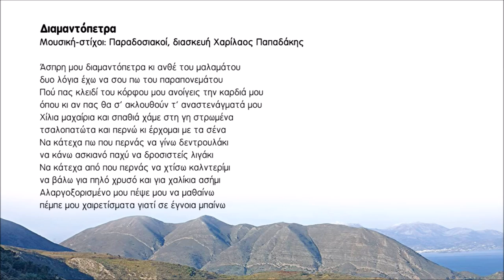Διαμαντόπετρα - Χαρίλαος Παπαδάκης | Official Audio Release © 2023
Διαμαντόπετρα

Άσπρη μου διαμαντόπετρα κι ανθέ του μαλαμάτου
δυο λόγια έχω να σου πω του παραπονεμάτου
Πού πας κλειδί του κόρφου μου ανοίγεις την καρδιά μου
όπου κι αν πας θα σ’ ακλουθούν τ’ αναστενάγματά μου
Χίλια μαχαίρια και σπαθιά χάμε στη γη στρωμένα
τσαλοπατώτα και περνώ κι έρχομαι με τα σένα
Να κάτεχα πω που περνάς να γίνω δεντρουλάκι
να κάνω ασκιανό παχύ να δροσιστείς λιγάκι
Να κάτεχα από που περνάς να χτίσω καλντερίμι
να βάλω για πηλό χρυσό και για χαλίκια ασήμι
Αλαργοξορισμένο μου πέψε μου να μαθαίνω
πέμπε μου χαιρετίσματα γιατί σε έγνοια μπαίνω

Περιεχόμενα:
1. Γιάντα ρωτάς (Πεθυμιά) 5.29
Μουσική-στίχοι: Χαρίλαος Παπαδάκης
2. Έρωντας (Χαράκι) 3.33
Μουσική-στίχοι: Χαρίλαος Παπαδάκης
3. Βόλιτα (Τα χόρτα) 4.37
Μουσική: Παραδοσιακή, στίχοι: Χαρίλαος Παπαδάκης
4. Ροδαυγή  7.00
5. Εις τσι εβδομήντα δύο εκκλησιές (Ριζίτικο, Γαβαλοχωριανός συρτός) 4.00
Μουσική-στίχοι: Παραδοσιακοί
6. Το τραγουδάκι 3.59
Μουσική: Παραδοσιακή Ικαρίας, στίχοι: Χαρίλαος Παπαδάκης
7. Κορφή 3.35
Μουσική-στίχοι: Χαρίλαος Παπαδάκης
8. Διαμαντόπετρα 4.23
Μουσική-στίχοι: Παραδοσιακοί, διασκευή Χαρίλαος Παπαδάκης
9. Να πορίσω 4.57
Μουσική-στίχοι: Χαρίλαος Παπαδάκης
10. Παπούρα 5.21
11. Το κοπέλι 3.27
Μουσική: Χαρίλαος Παπαδάκης, στίχοι: Παραδοσιακοί
12. Τση Πιπίνας του Σήφη (Νανούρισμα) 8.35

Έπαιξαν οι μουσικοί:
Χαρίλαος Παπαδάκης: Λύρα, λυράκι, τραγούδι
Χαράλαμπος Παρασκάκης: Ασκομπαντούρα, ούτι, μαντολίνο
Μανώλης Παπαδάκης: Λαούτο
Γιάννης Περάκης: Κιθάρα στο 12track
Στέφανος Χατζάκης: Λαούτο
Δημήτριος Μαρκάκης: Νταούλια

Ηχογράφηση: Χαρίλαος Παπαδάκης
Μίξη, mastering 1,2,4,6,7,9: Κωστής Τυμπακιανάκης
Μίξη, mastering 3,5,8,10,11,12: Μιχάλης Ζαμπετάκης

Φωτογραφία εξωφύλλου: Χρόνης Περράκης